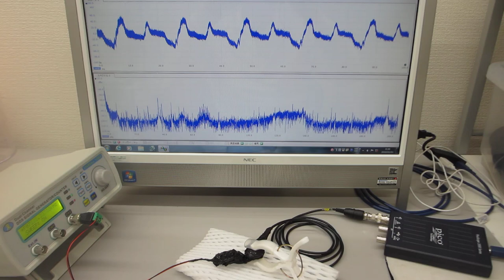超音波のスイープ発振実験（超音波システム研究所）